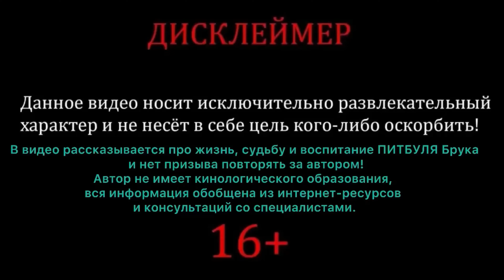Итог командной работы и синхронизация